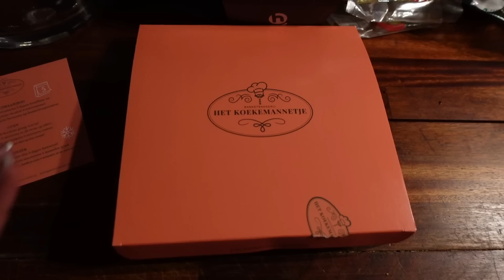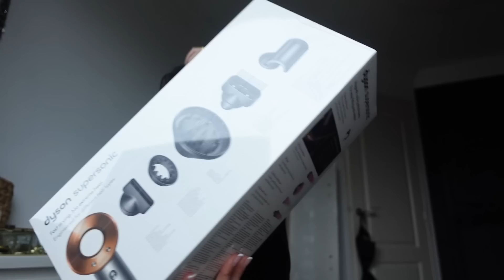Fletcher hotel testen, nieuwe tas kopen bij de Bijenkorf en Dyson supersonic unboxen 🤌🏽✨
Hola at you, welkom op mijn kanaal. 🧡

* Fletcher hotel Utrecht-Nieuwegein, junior suite